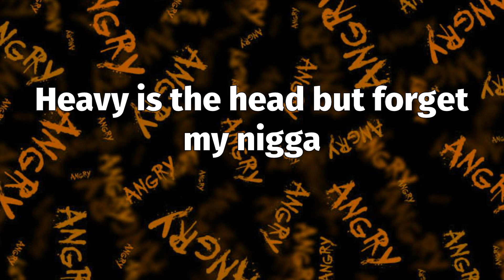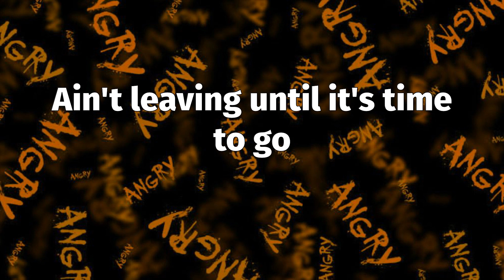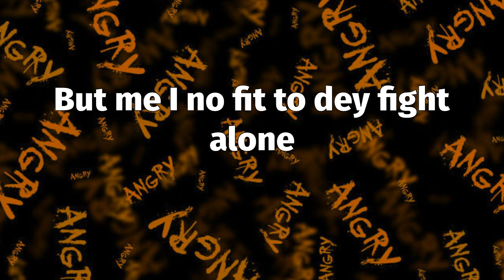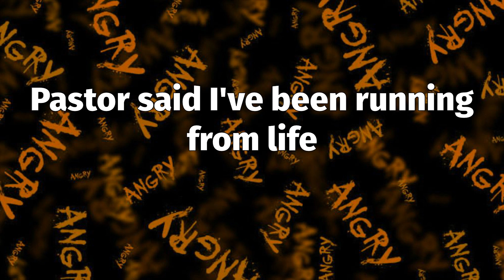LADIPOE - Running (Lyrics)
📝 "Running" Lyrics:
Ladipoe Fireboy and Vibez man
Here's another story from a bad man
Vibez (You knew that)
There's no time
There's no energy
I'm just running
Running
Running
Sweet white wine
Cause there's no Hennessy
I'm just running
Running on vibes
Even though the country don dey tire me
I dey catch cruise Eko Miami
If only bad news could be bribed
Take all my money
I like my lies sweet
Tastes like irony
But that's the reason I dey vеx my nigga
Heavy is the head but forgеt my nigga
Crown don dey bend from the stress my nigga
It's getting hard to suppress my liquor
So I'm drinking more wine at four thirty
I'd rather be online than out with company
Man I'm tryna numb my mind the thoughts are too heavy
Cause life is no joke we cope with comedy
I really no dey see your face
That's why we switch lanes no dey indicate
Everybody wan blow
Who dey pick the date
God when will I be the one that they imitate
But most times I feel no one can relate
When there's no time
There's no energy
I'm just running
Running
Running
Sweet white wine
I'm just running
Running on vibes
There's no time
There's no energy
I'm just running
Running
Running
Sweet white wine
I'm just running
Rrunning on vibes
Afrobeats or na kpangolo
I took that shit international
Ain't leaving until it's time to go
Galloping like I'm an antelope
Ou ha
I took it personal
Lone soldier me I dey stand alone
Me I dey fight for my envelope
But me I no fit to dey fight alone
Ou ha
And you don't have to bro
What's a vaccine to an antidote
Blood sweat tears in my engine o
If you smell success that's my cologne
Broke almost every code
Still I got fans filling every row
This anointing from the microphone
And that's on God only heaven knows
There's no time
There's no energy
I'm just running
Running
Running
Sweet white wine
I'm just running
Running on vibes
There's no time
There's no energy
I'm just running
Running
Running
Sweet white wine
I'm just running
Running on vibes
I've been running for life
Pastor said I've been running from life
Tank on E I'm just running on vibes
Sweet white wine with some Henny combined
Let me unwind
Coz it's heavy all night
I don't want any on mine
You can unfriend me online
I'm just running
Running
Running on vibes
Yeah
But you knew that
It's Ladipoe